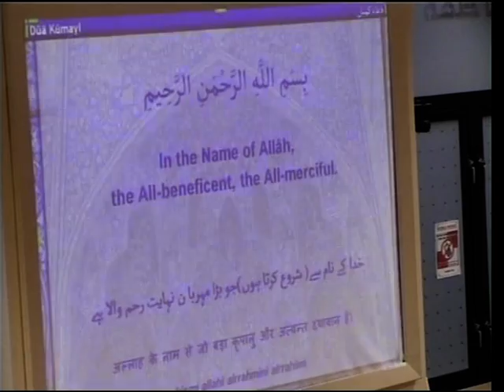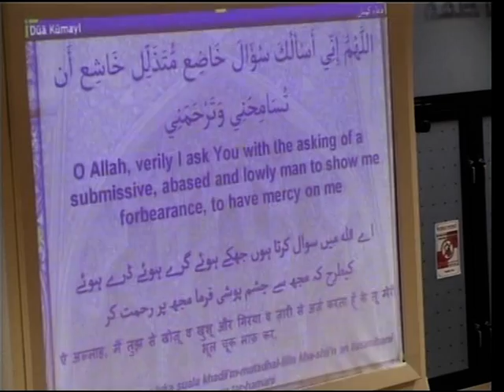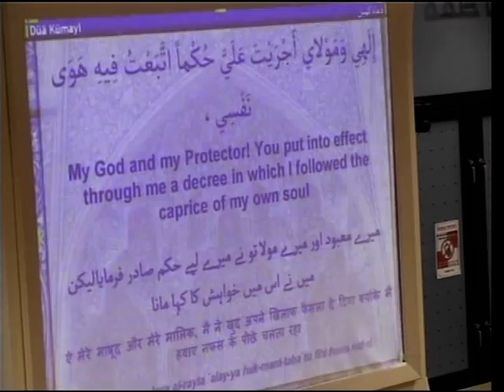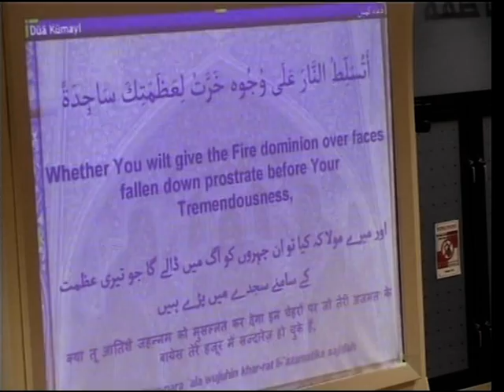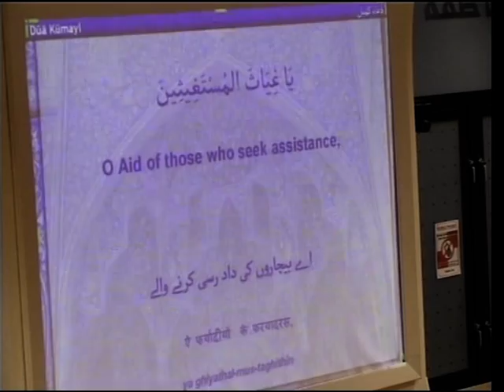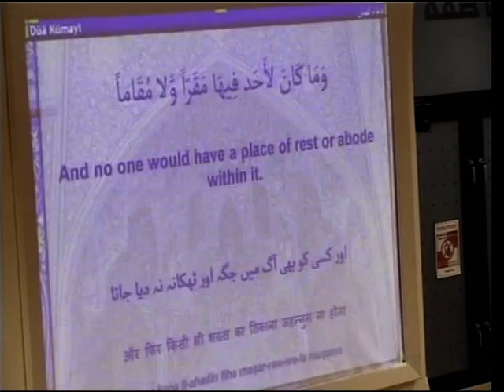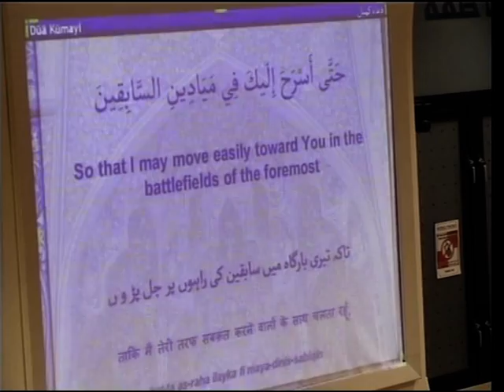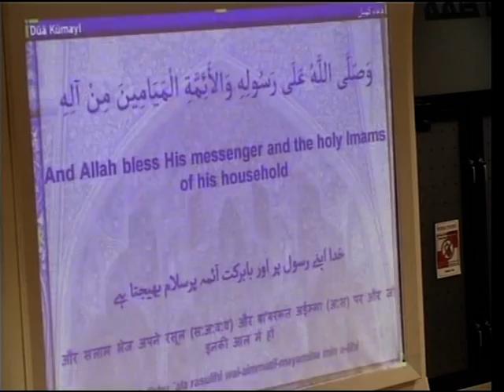09 04 15 Dua Kumayl in Arabic